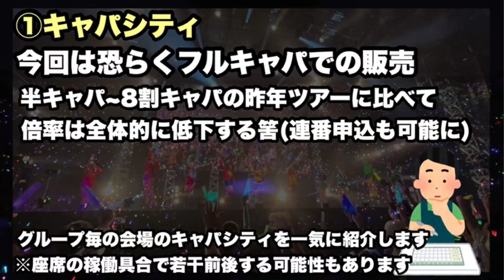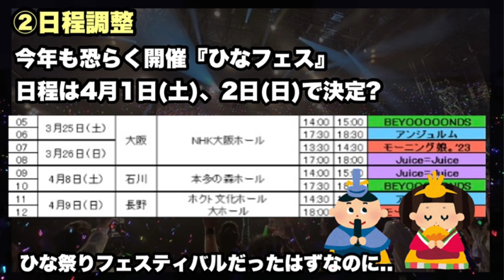【注意】ハロプロ2023春単独ツアーを申込む前に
昨日、ハロプロ春の単独ツアーの日程が発表されました！

そんな今回は、単独ツアーに申し込む前に確認したい注意事項を紹介しています！

各会場のキャパシティや、今後発表が予想される各種イベントの日程など気になる点をまとめて紹介してみました！